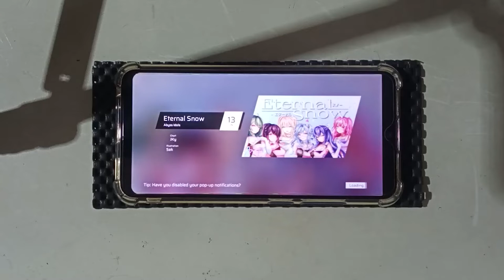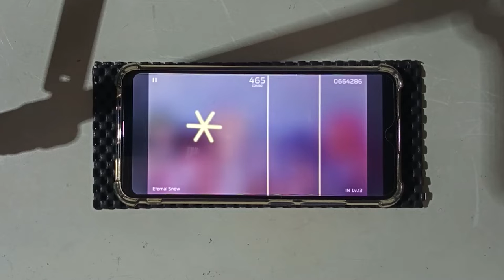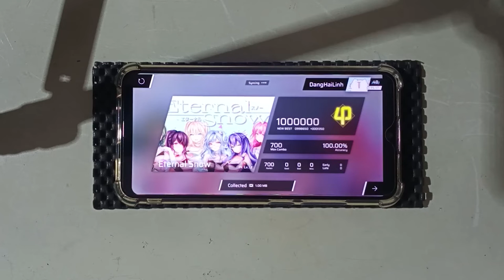[Phigros] Eternal Snow | IN.13 | All Perfect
Offset: 0
Device: Vivo Y91i
Record: 05/11/2022

🎮 Game: Phigros
Version: 2.4.3
Source: Single Collection